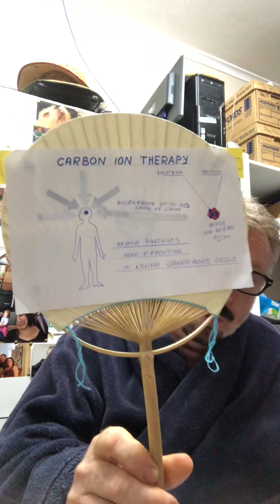You explain to me your situation I will be able to give to you better and quicker consultation serv.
Treatment in Japan is suitable for man,woman and child between the ages of 6-15 years.
Heavy particles kill cancer DNA.
This latest technology and more advanced therapy has only been used for a few years.